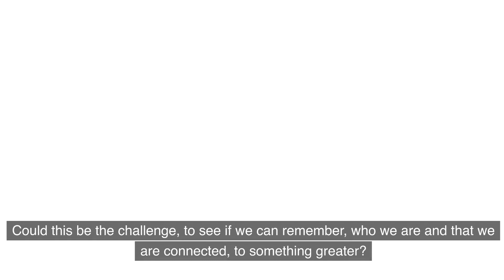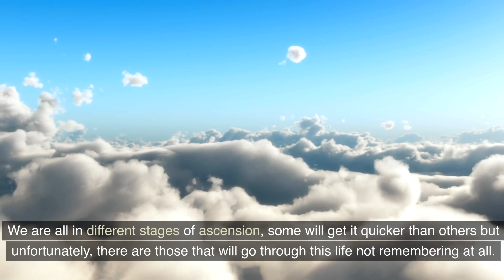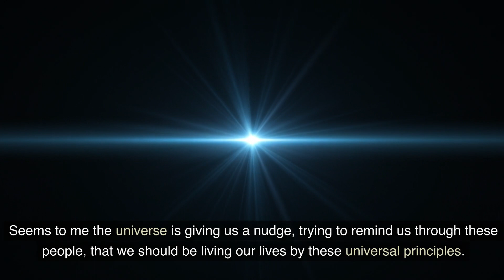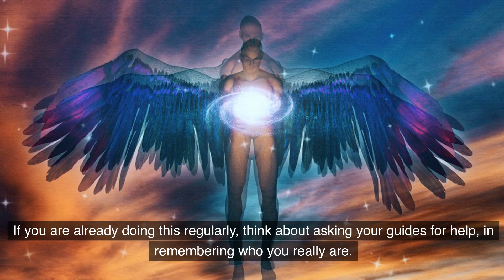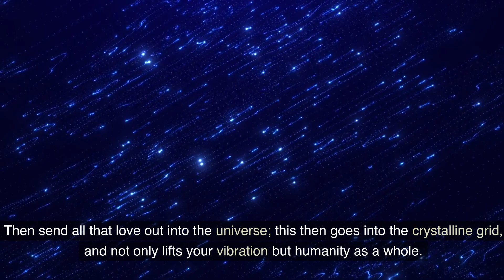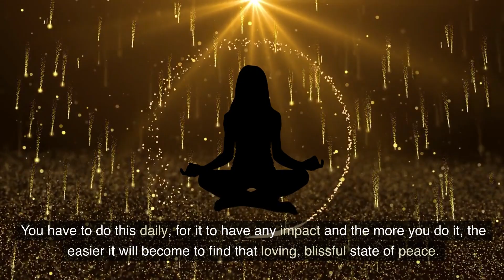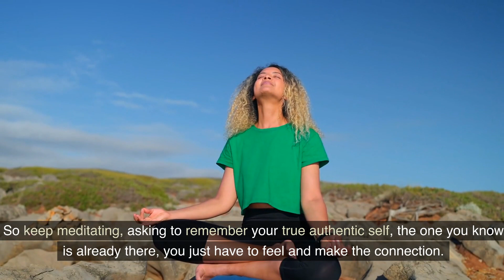Your Soul Is Asking You To Remember Who You Are!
Your soul and the universe are asking you to remember. We are all made of energy, and everyone and everything on this planet, is connected to the universe. As spiritual beings we chose to come here, to have the experiences, that this life has to offer, at this exact point in time. Your Soul Is Asking You To Remember Who You Are!